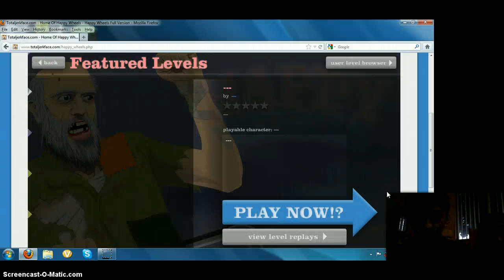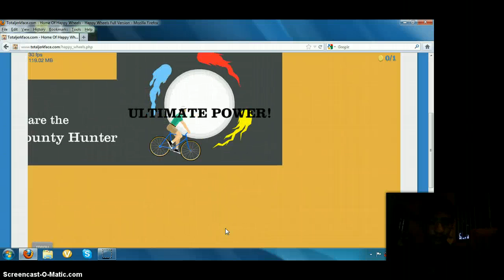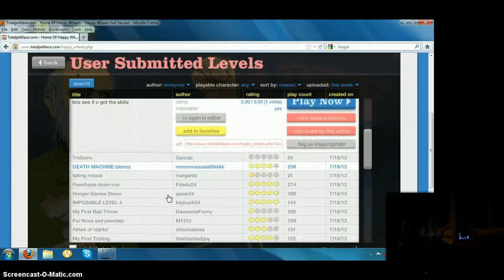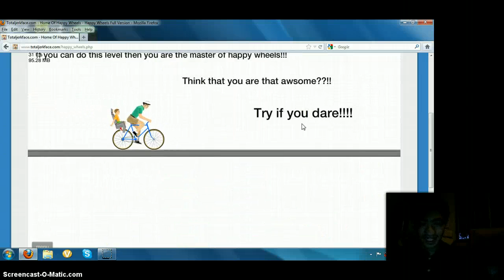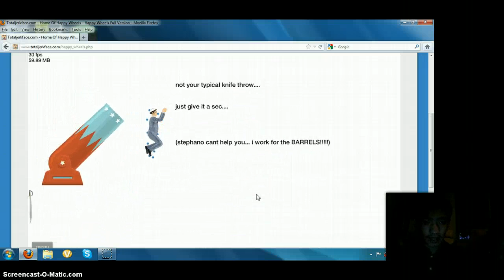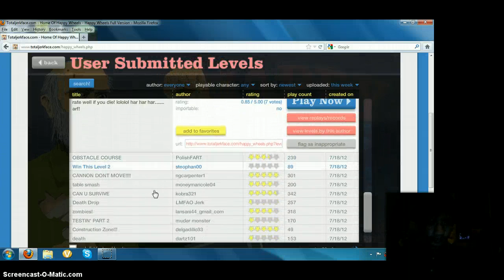STEPHANO CANT HELP ME??!! - Lets Play Happy Wheels Part 3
hey, doods and doodettes! I was thinking tht I should go chck on my happy wheels level, but...I SOMEHOW GOT INTO THESE NEW GAMES I MISSED THESE PASSED FEW DAYS! ANYWAYS, hope ya enjoy this and to those pewdie fans... *BROFIST* :3